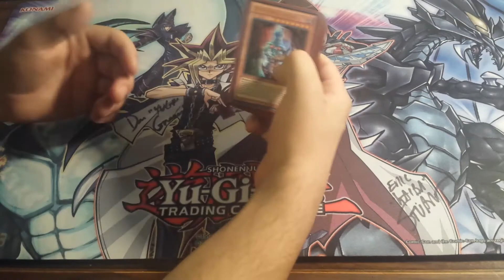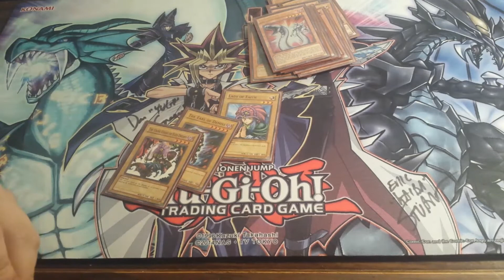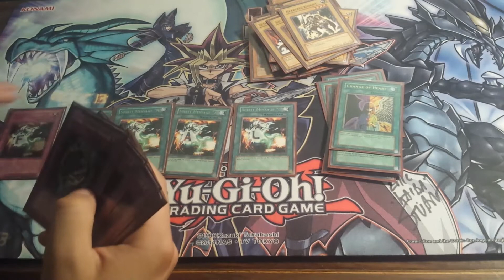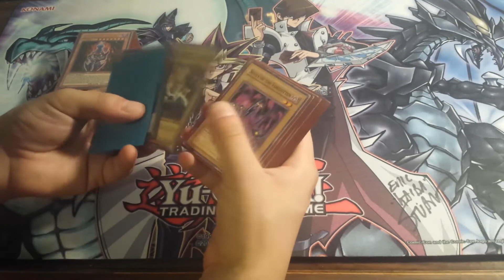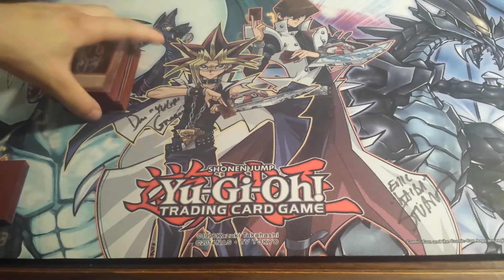Anime Wednesdays Bakura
Hello Yugioh fans! This is Industrial Illusions Representative With another video for you! You may hear something different today... hmmm. None the less Here is my Bakura Deck profile straight from the anime! IT"S TIME TO DUEL!"